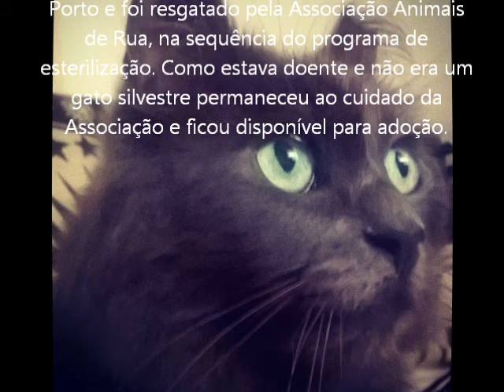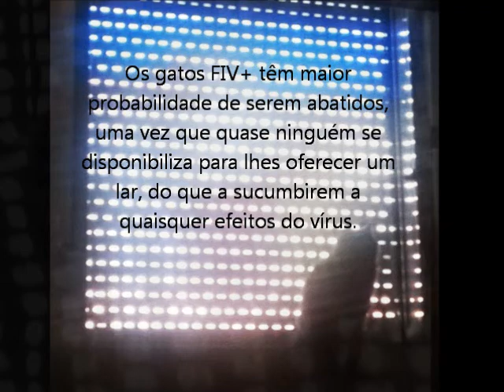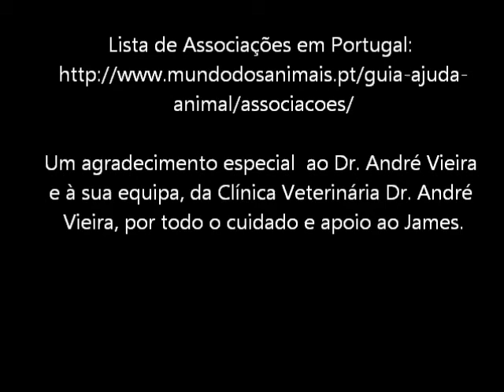Elton John - Can you feel the love tonight - Sax cover by Joel Pinto (James tribute)